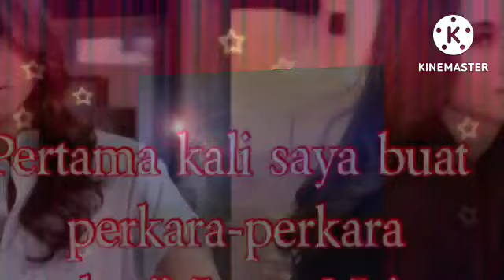Pertama kali saya buat perkara-perkara tersebut” – Intan Najuwa